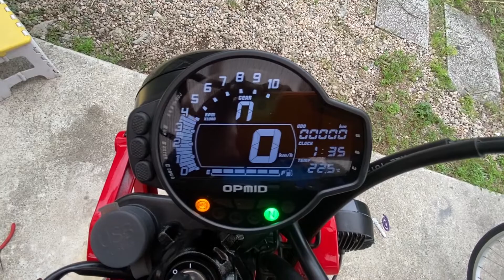CT125ハンターカブにオプミッド OP マルチメーターを装着してみた